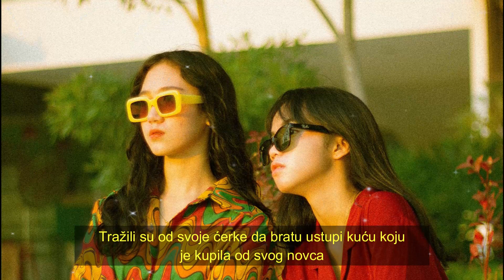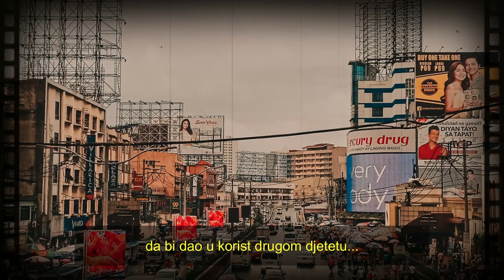Majka je tražila od svoje ćerke da prepiše kuću svom bratu! Zatim je uradila nešto užasno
Životne priče | Porodične tajne | Ispovesti

Majka je tražila od svoje ćerke užasnu stvar! Stala je na stranu njenog brata a zatim se desilo ovo...